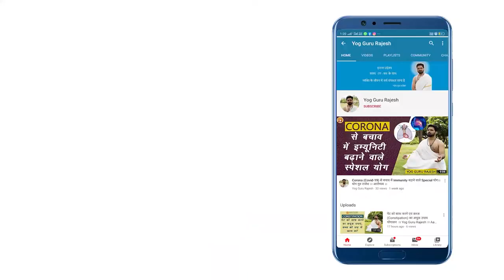अनुलोम-विलोम सही विधि से करें ।। Yog Guru Rajesh ।। Aarogyam।।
अनुलोम विलोम प्राणायाम करने की सही विधि इस वीडियो के माध्यम से जानिए।